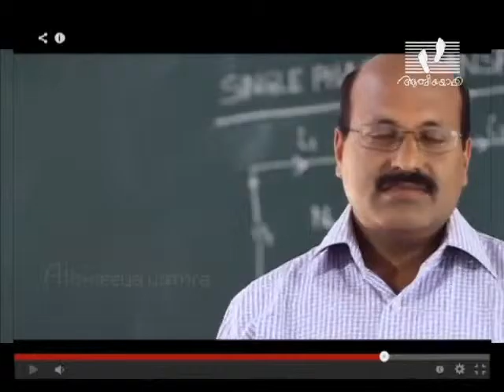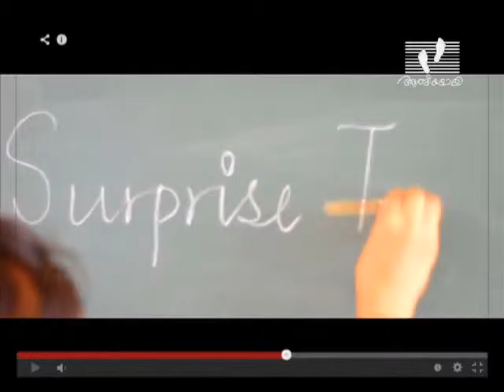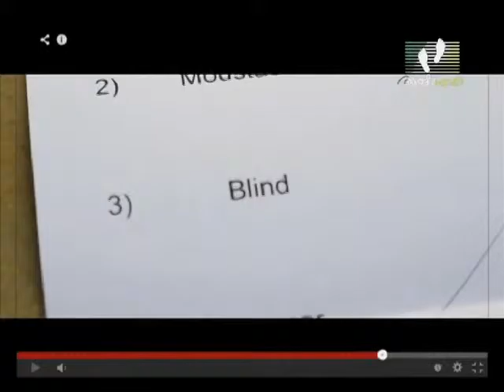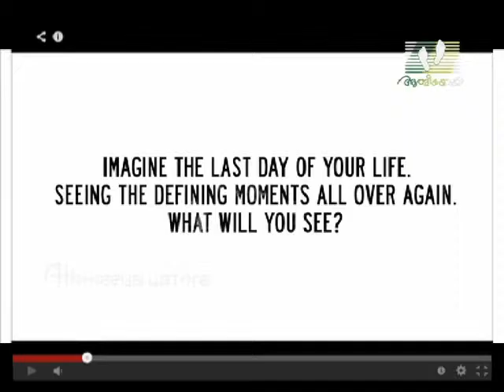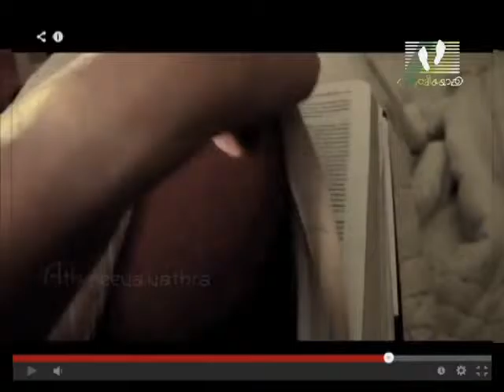YOUTH TUBE | Episode 06 | Athmeeyayathra TV